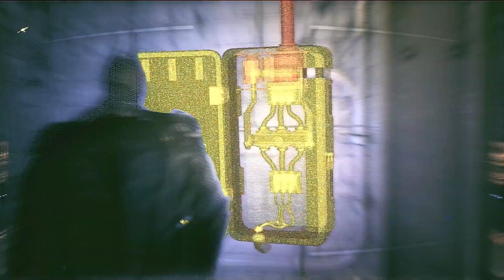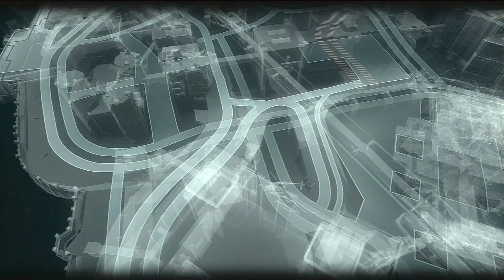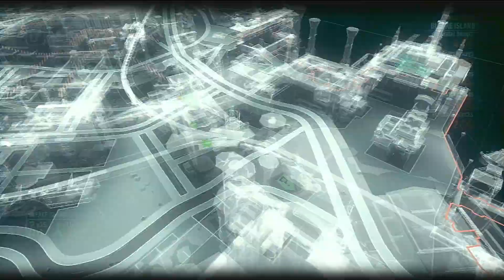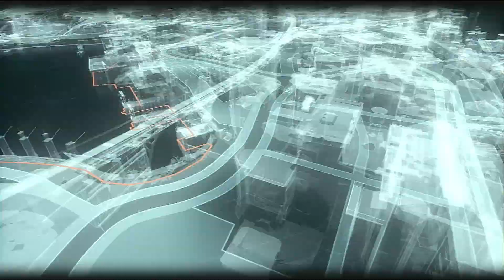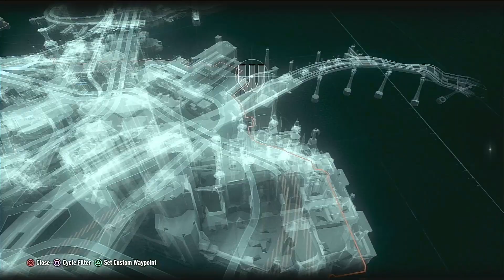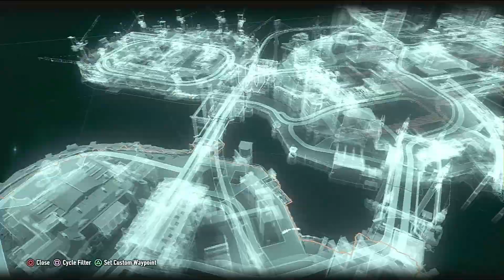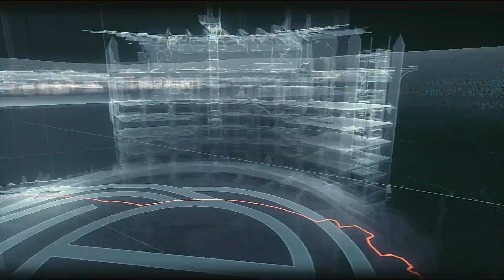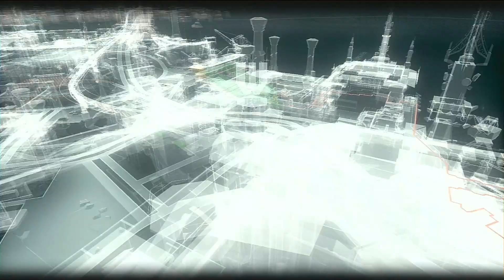Batman Arkham Knight Post Story Playthrough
2015, PS4, XOne, PC. Rating: 3.5 out of 4 stars

(Note: Not all sidequests were completed. Maybe one day I will, but for the moment I'm content with showing this.)

Arkham Knight, not too unlike the Christopher Nolan trilogy, finishes the Rocksteady-produced trilogy in an uneven, but very compelling and exciting manner. Knight builds on the events of City and expands the sandbox world to all of Arkham City, which is a welcome development. The city feels alive and vibrant and getting around, whether it’s on foot, air or the Batmobile, is a real treat. The game design is exceptional and there are plenty of surprises and delightful touches to the Batman mythos and the world. The designers have done a wonderful job.

The story, which takes places on Halloween night several months after the events of City, involves Scarecrow threatening the city with his fear toxin, which causes a mass exodus. Except for the cops, criminals and of course Batman, the city is empty. Batman, still haunted by the events of City, works to find Scarecrow, who is in league with a mysterious character named the Arkham Knight, who knows a lot about Batman and his methods and is carrying a grudge. Batman must deal with all this as well as some unexpected side effects from the Joker’s poisoned blood in City. Namely, he starts seeing a hallucination of Joker and we are treated to a Greek Chorus of the Joker, who is trying to take over Batman’s mind and break him.

Arkham Knight proved the game, for better and for worse, is dependent on the Joker. That was more or less made clear in the WB Montreal Arkham Origins, but it’s very obvious here, as well. The writers couldn’t resist, perhaps, which gives us more Mark Hamill goodness. He’s always going to be great as the mad clown and some of his lines are really acerbic and biting. The problem is it does make the immediate threat of the Scarecrow and Arkham Knight seem less imposing as external threats.

The story’s central mystery of who the Arkham Knight is also poorly handled. Fans of the series could have guessed right off. If you couldn’t, the story’s narrative practically shoves the answer down your throat. It results in an uneven and overlong story that is trying to stitch a lot of disparate parts together. The ending has punch even with those caveats and there are some great individual moments. Rocksteady pulled their punches a little too much, though, and don’t quite stick the landing. Paul Dini’s absence as the main writer is felt.

Apart from Hamill, we get a great performance from the late Kevin Conroy, who voices an older-sounding and gravelly Batman. Jonathan Banks has the right voice for Commissioner Gordon and Ashley Greene is a credible Oracle. The other voice actors are decent, particularly Tara Strong as a vengeful Harley, and do a solid job bringing their characters to life.

Gameplay is top-notch as always and I enjoyed being able to utilize the environments more during combat sessions. The Batmobile is given its due here and it works very well. The battles with the unmanned drones might be a little repetitive, but it’s a nice change of pace and the vehicle fits nicely in the game’s environment.

Knight is perhaps the weakest of the trilogy because the story is too disjointed and messy in spots, but there’s still a lot to like and it does bring a sense of finality to the story while leaving just enough open for a follow-up. No comment on what that ended up being. That’ll be handled in its own time.